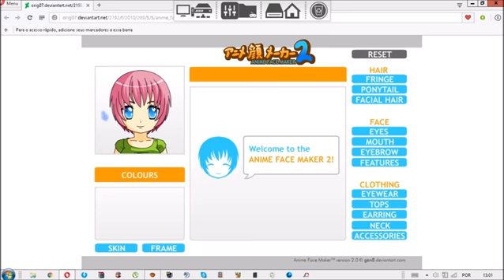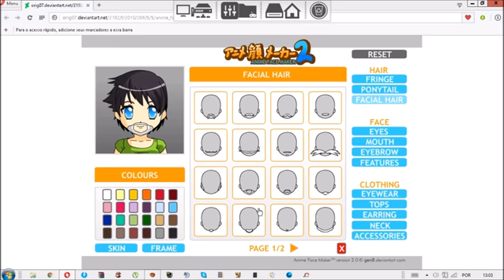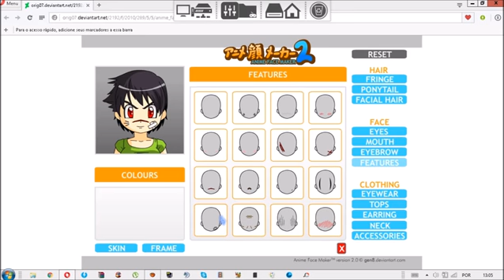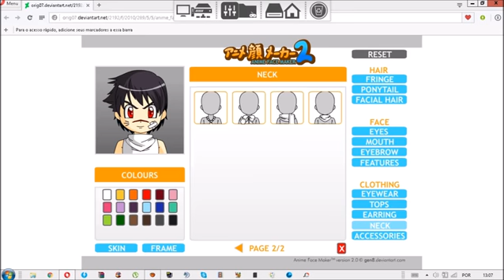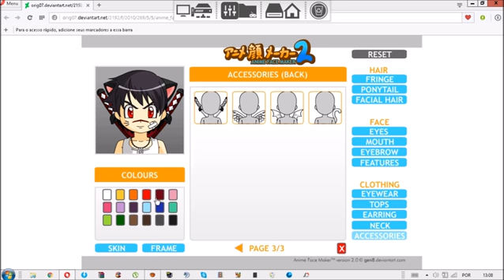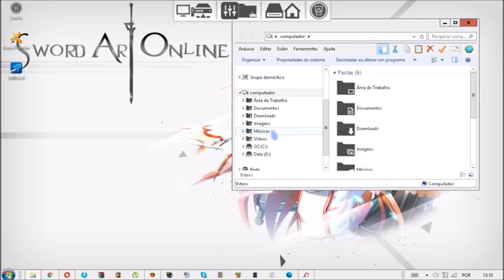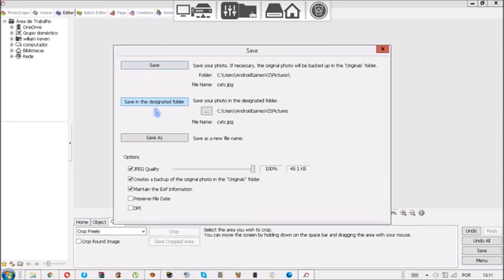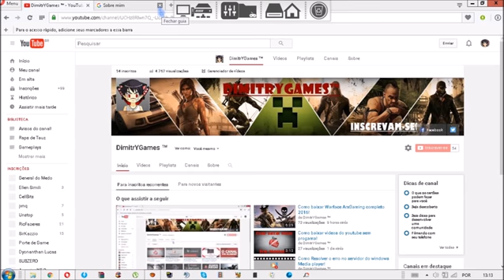Como Criar Uma Skin estilo Animes para o Seu Canal!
INSCREVAM-SE! ^-^